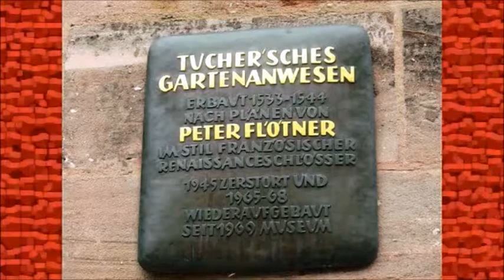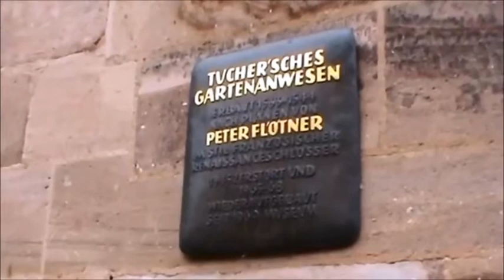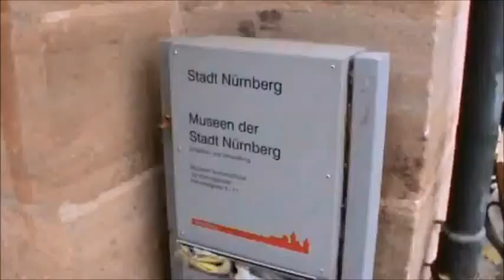Das Tucherschloß in Nürnberg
Das Tucherschloß in Nürnberg, mittelalterlicher Gartensitz der Freiherren von Tucher, eines der alten Nürnberger Patriziergeschlechter.

Das Tucherschloss (zwischen 1533 und 1544 errichtet) ist ein Museum in der Hirschelgasse 9/11 im Stadtteil St. Sebald der Nürnberger Altstadt. Das Tucherschloss wurde als Stadtschloss der Nürnberger Patrizierfamilie Tucher errichtet.

Im Zweiten Weltkrieg wurde die Anlage 1945 stark zerstört. Vom Hauptbau blieben lediglich die westliche Hoffassade bis zum zweiten Obergeschoss mit großen Teilen des Treppenturms, die Straßenfassade mit dem Sandsteinchörlein sowie die Erdgeschossgewölbe weitgehend erhalten. Dagegen waren die Nebengebäude fast völlig zerstört. Der Wiederaufbau erfolgte 1967–69, dabei wurden die Nebengebäude in etwas veränderter Form wiedererrichtet.